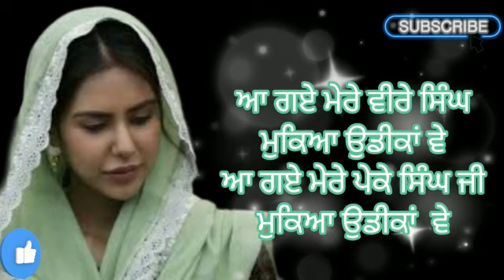ਵੱਗਦੀ ਸੀ ਰਾਵੀ ਸਿੰਘ ਜੀ।।ਲੋਕਗੀਤ।।